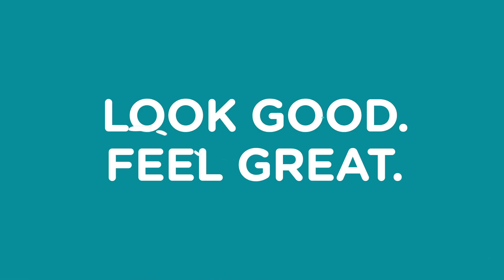ได้ผลชัวร์ ทริคบำรุงปากแห้งลอก ให้กลับมานุ่มน่าจุ๊ฟ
ปีใหม่ คนใหม่ 💋ปากต้องไม่แห้งนะคะ เอาเคล็ดลับนี้ไปใช้ช่วยได้แน่นอน 💓💘

👥 เกาะติดโปรโมชั่น พร้อมอัพเดท Lifestyle ที่

📱 แอปพลิเคชั่น โหลดฟรี!

💚 แอดไลน์วันนี้ ไม่พลาดทุกโปรโมชั่น!

🌈อัพเดททุกเทรนด์ก่อนใคร ที่

📷 ติดตามเคล็ดลับสุขภาพและความงามที่

ข้อความปฏิเสธความรับผิดชอบ :
เพจนี้ดำเนินงานด้วยวิธีการอัปโหลดข้อความและคอนเท้นท์ต่างแบบเรียลไทม์
ดังนั้น วัตสันประเทศไทย จะไม่รับผิดชอบ ต่อความเสียหายในเนื้อหาของข้อความ รวมไปถึงความคิดเห็นส่วนตัวจากบุคคลต่างๆ ที่อยู่ในข้อความเหล่านั้น รวมถึงข้อความทุกข้อความที่เป็นการแสดงความคิดเห็นต่างๆ ที่มาจากความเห็นส่วนตัวของผู้ที่เข้ามาเขียนแสดงความคิดเห็นในเพจ โดยไม่ใช่ความคิดเห็น หรือ ข้อความ ที่เป็นทางการจากทาง วัตสันประเทศไทย ผู้ใช้งานควรใช้การตัดสินใจของตนเองเพื่อพิจารณาถึงความเป็นจริงและความถูกต้องเนื้อหาในข้อความนั้น เนื่องจากข้อความถูกอัพโหลดทันที จึงทำให้เราไม่สามารถควบคุมดูแลข้อความทั้งหมดได้ หากผู้ใช้งานค้นพบประเด็น หรือ ข้อมูลใดที่เกี่ยวข้องภายในเพจ กรุณาติดต่อเราทันที
วัตสันประเทศไทยขอสงวนสิทธิเด็ดขาดในการเก็บรักษาหรือลบรูปภาพ, ความคิดเห็น หรือสื่ออื่น ๆ ที่วัตสันประเทศไทยเห็นว่า “ไม่เหมาะสม” ซึ่งรวมถึงเรื่องดังต่อไปนี้
(1) ภาษาที่หยาบคายล่วงละเมิดผู้อื่นหรือ ข้อความที่ก่อให้เกิดความรุนแรง
(2) ความคิดเห็นที่แสดงความเกลียดชังหรือเลือกปฏิบัติที่เกี่ยวกับเชื้อชาติ, ชาติพันธุ์, ศาสนา, เพศ, ความพิการ, ความหลากหลายทางเพศหรือความเชื่อทางการเมือง
(3) ความคิดเห็นที่มีสื่อเนื้อหาทางเพศชัดเจน
(5) สแปม, การสร้างคอนเท้นต์ที่ดึงความสนใจแบบ link baiting หรือข้อมูลที่มีไวรัสที่น่าจะก่อให้เกิดความเสียหายต่อการดำเนินงานของคอมพิวเตอร์หรืออุปกรณ์เคลื่อนที่ของบุคคลอื่น
(6) ความคิดเห็นใด ๆ ที่มีความหมายเป็นการคุกคาม, ขู่เข็ญหรือทำร้ายบุคคลใดบุคคลหนึ่ง
(7) การชักชวน หรือโปรโมทในเชิงพาณิชย์จากบุคคลภายนอก
สงวนสิทธิ์ทุกประการ

All messages represent only the personal opinion of the persons who left the messages, but not the point of view of the operator of this Page. Users should not rely on the messages’ contents, but should make his/her own judgment as to the truthfulness and authenticity of the same. As the messages are uploaded instantly, we are not able to monitor all messages.

Watsons Thailand has the absolute right to keep or delete photos, comments or other materials which shall be deemed ”inappropriate” by Watsons Thailand. This includes the following, but is not limited to: (1) offensive or violent language; (2) hateful or discriminatory comments regarding race, ethnicity, religion, gender, disability, sexual orientation or political beliefs; (3) links or comments containing sexually explicit content material; (4) violations of copyright or intellectual property rights; (5) spam, link baiting or files containing viruses that could damage the operation of other people’s computers or mobile devices. (6) attacks on specific groups or any comments meant to harass, threaten or abuse an individual; or (7) commercial solicitations or the promotion of a third-party.